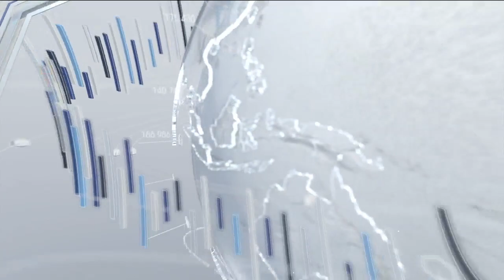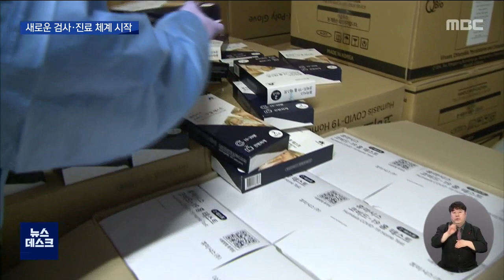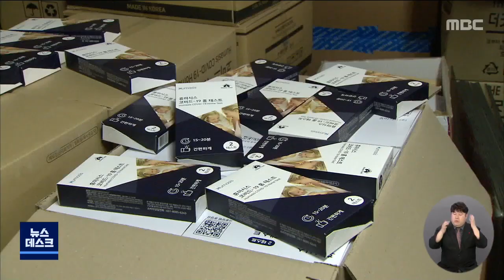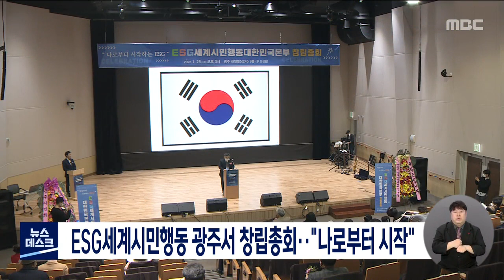[광주MBC 뉴스데스크2022.01.25]광주 붕괴사고 현장 ..실종자 추가 발견